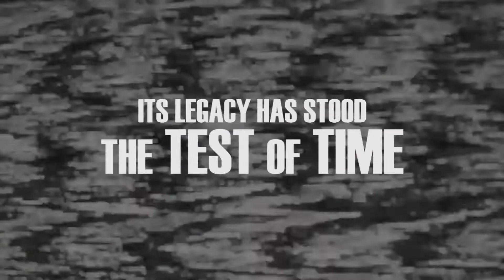VHS Lives! A Schlockumentary - Get your CULT FILM HOUSE BOOGIE ON! - LIVE IT!